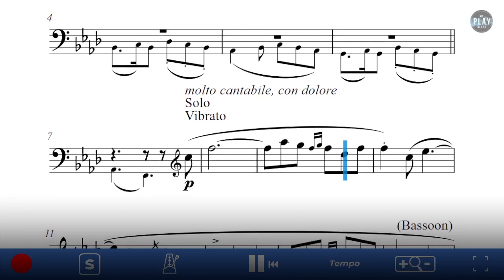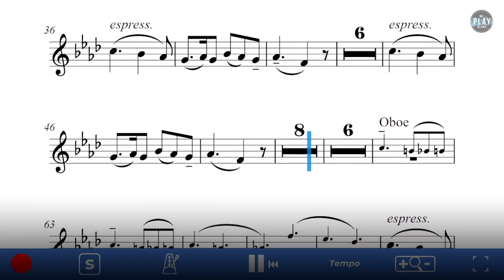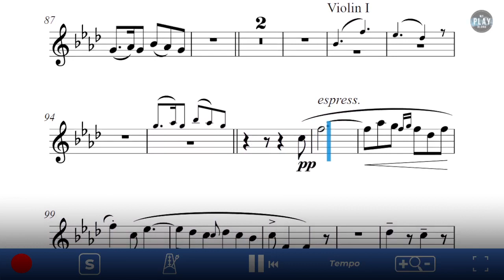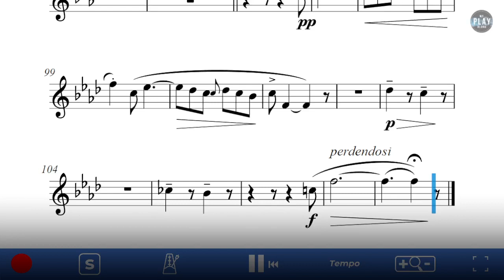Saxophone Play-Along: 2. The Old Castle, Pictures at an exhibition by Modest Mussorgsky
⚫ DESCRIPTION of the Play-Along product: Modest Mussorgsky (1839 ? 1881) wrote this famous suite of ten piano pieces (plus a recurring and varied Promenade) in response to the death of his friend Viktor Hartmann (1834 ? 1873). An artist, designer and architect, Hartmann died suddenly and unexpectedly of a cerebral aneurysm at just 39 years of age. Shocked, dismayed and deeply moved by his friend?s untimely demise, Mussorgsky set about composing a piece in his honour, in fact, the complete title of the work is ?Pictures at an Exhibition ? A Remembrance of Viktor Hartmann?.  It became further widely known through various orchestrations and arrangements produced by other composers and musicians, with Maurice Ravel's 1922 adaptation for full symphony orchestra being the most recorded and performed.

2. The Old Castle: Stasov's comment: "A medieval castle before which a troubadour sings a song."This movement is thought to be based on a watercolor depiction of an Italian castle and is portrayed in Ravel's orchestration by a bassoon and alto saxophone duet. Hartmann often placed appropriate human figures in his architectural renderings to suggest scale.

Saxophone Probespiel | Orchestral Auditions